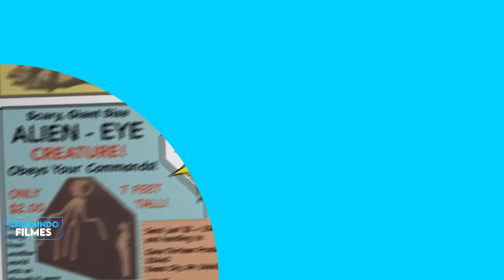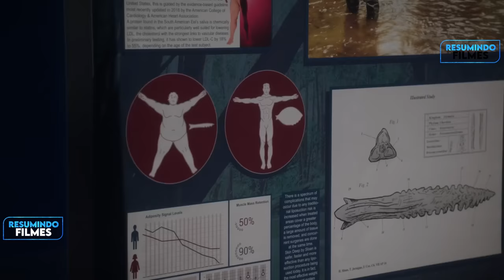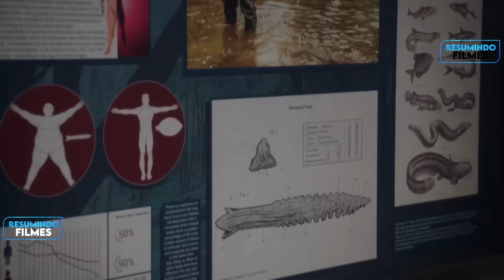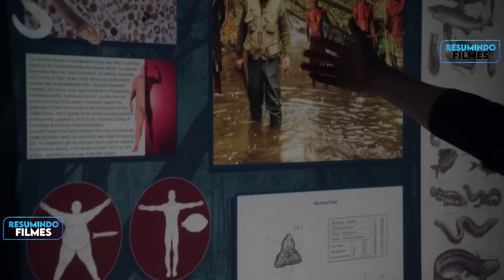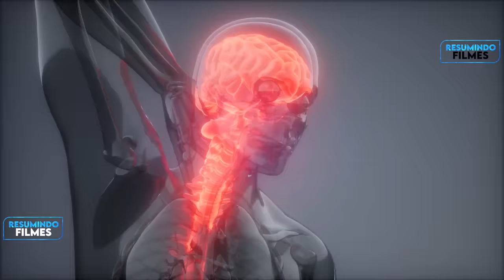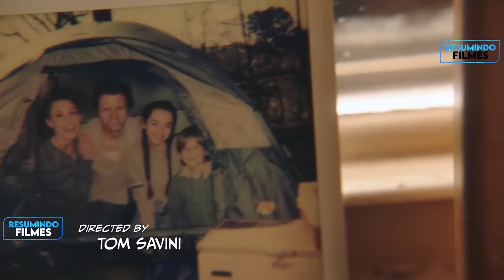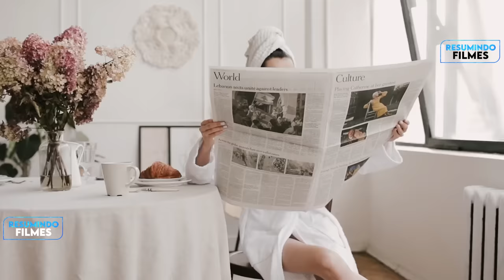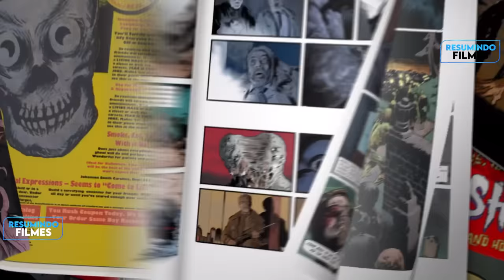Médico DESCOBRE um método INCRIVEL para EMAGRECER até que... - RECAP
A primeira história é um homem foi chamado para um novo tratamento que remove toda a gordura do seu corpo em questão de dias através de sangue sungas, mas seria realmente seguro? E a segunda história é uma garota procurando por um monstro no lago, seria ele real?

Capítulos

0:00